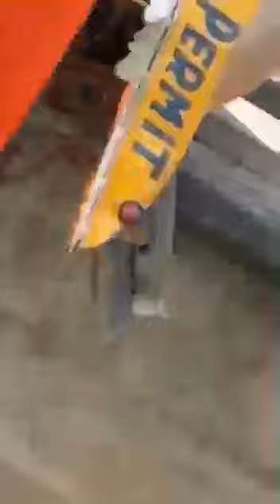Live Accident at vashi creek bridge truck on danger stage